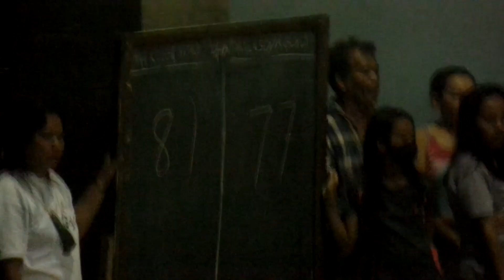CANTIL E BASKETBALL TOURNAMENT CHAMPIONSHIP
MAUSWAGON VS MAKUGIHON